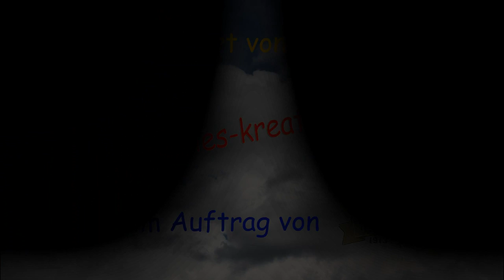23.11.2013: FC Stadlau vs. Austria 13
Die Unter 9-Mannschaften der zwei Jubiläums-Vereine (beide wurden heuer 100 Jahre "jung") zeigten ein flottes, gutes Spiel